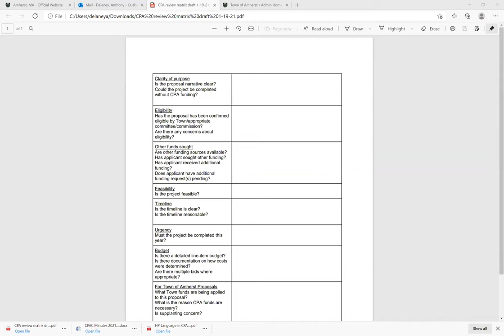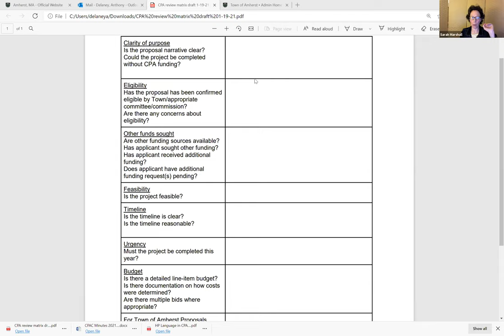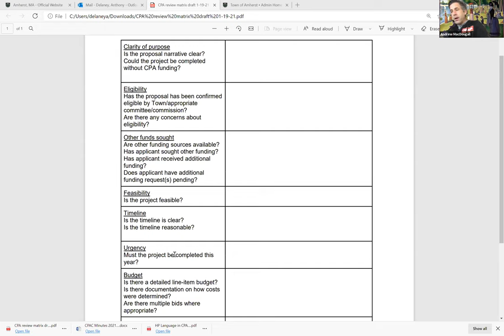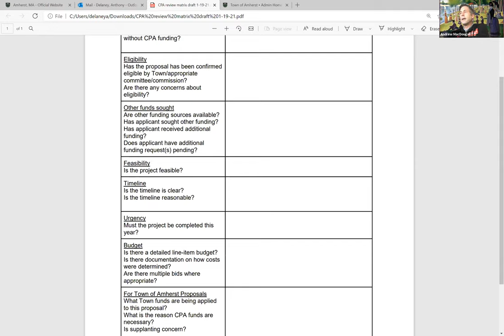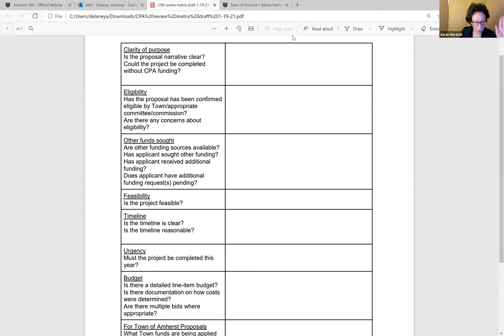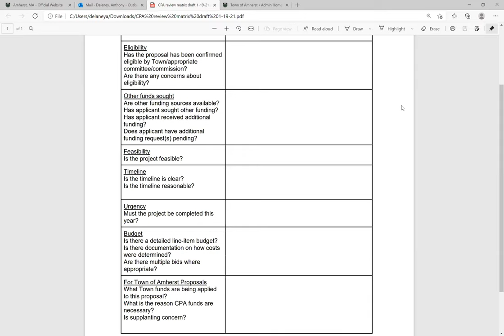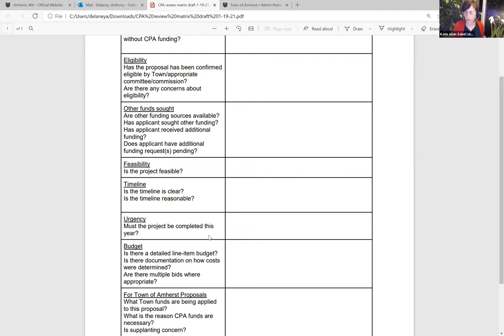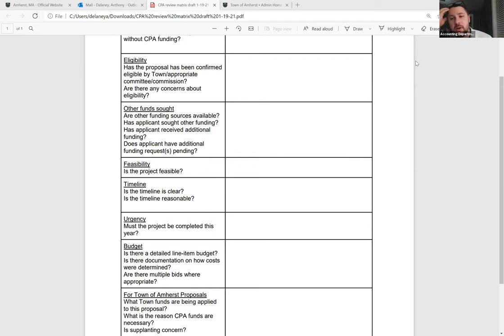Community Preservation Act Committee Thursday, March 4, 2021